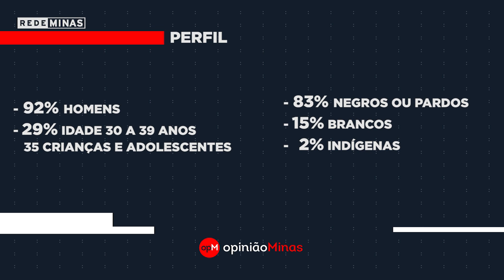Trabalho análogo ao escravo: um retrato do Brasil e de Minas Gerais - Opinião Minas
Jornada exaustiva. Retenção de documentos. Impossibilidade de sair do local de trabalho. Condições desumanas e uma escravidão por dívida. Assim era o trabalho escravo, abolido pela Lei Áurea em 1888. Mas assim, também, é a situação atual de empregados no Brasil. Uma operação do Ministério do Trabalho e Emprego resgatou milhares de pessoas em condições análogas ao escravo em vários estados. Muitos, crianças e adolescentes… Como atuar nessa questão? Fiscalizar, resgatar e punir os criminosos?